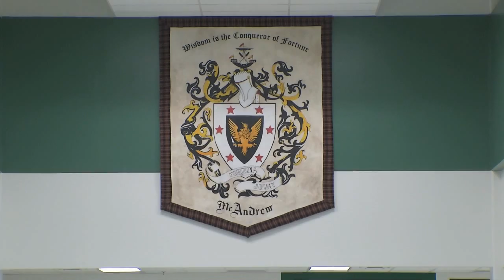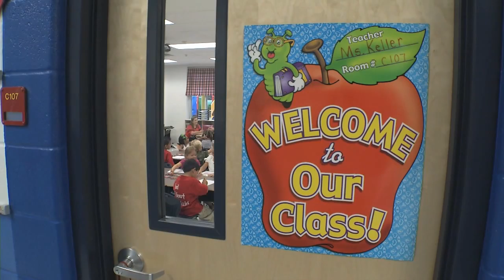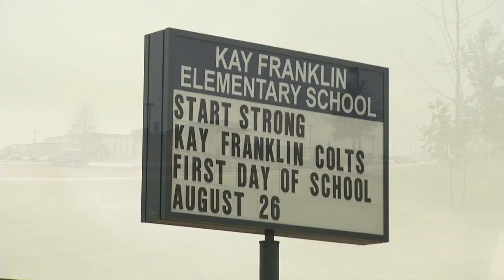First Day of School 2013-14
It's the first day of school ever for students, staff, and parents at Franklin and McAndrew Elementary Schools, as well as Folks Middle School.  When the schools opened their doors there was excitement in the air, first day jitters, and new traditions already underway.